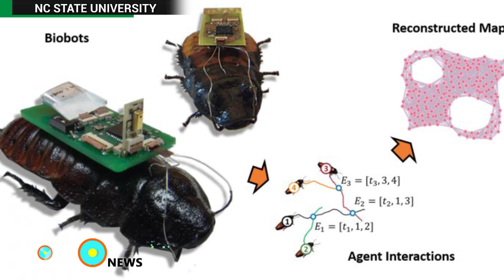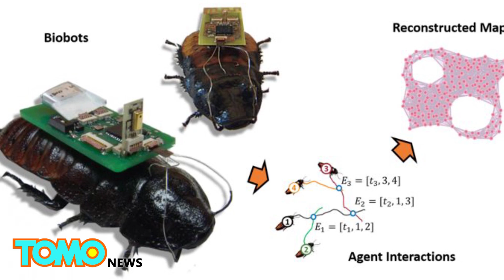Cyborg cockroaches could be used as mapping tool in disaster areas - TomoNews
RALEIGH, NORTH CAROLINA — Researchers at North Carolina State University have developed a mapping system that would make use of the remarkable survival skills of cockroaches.

According to New Atlas, cockroaches are fitted with electronics connected to their antennae and cerci. Scientists can remotely steer the cockroaches by stimulating their antennae and accelerate their movements by stimulating their cerci.

The cyborg cockroaches’ movements are restricted by a UAV via radio signal, which contains their movements to within 20 meters. The UAV signal is able to penetrate buildings, the university said in a press release.

The insects would move freely within the defined area and would emit radio waves, which would translate into a map of the area. The UAV would move to unexplored sections until all sections are mapped.

“This has utility for areas – like collapsed buildings – where GPS can’t be used,” Edgar Lobaton, an assistant professor of electrical and computer engineering at NC State and co-author of two papers describing the work said in the press release.

The researchers hope the system will help rescue teams locate survivors after a disaster and to provide a safe way for officials to rescue victims.